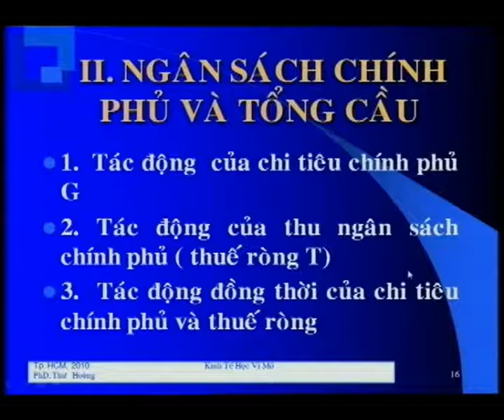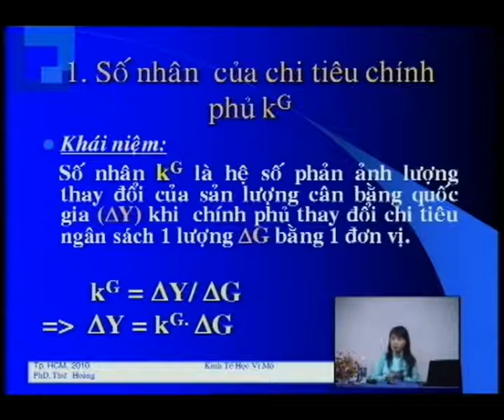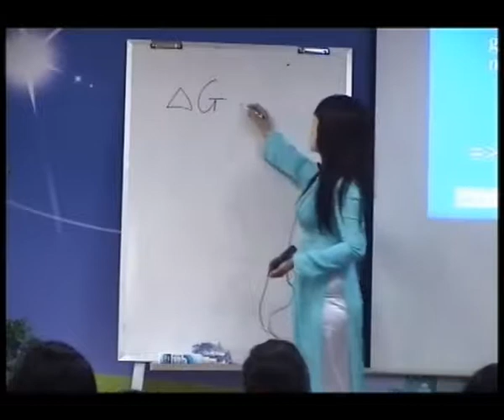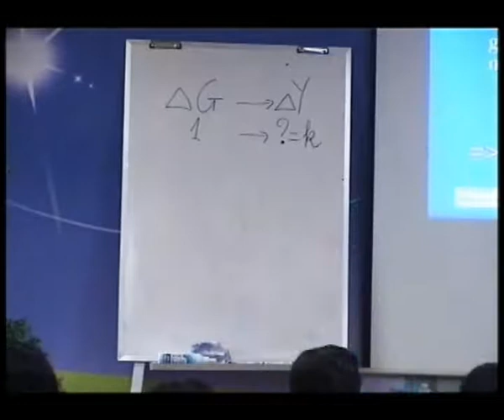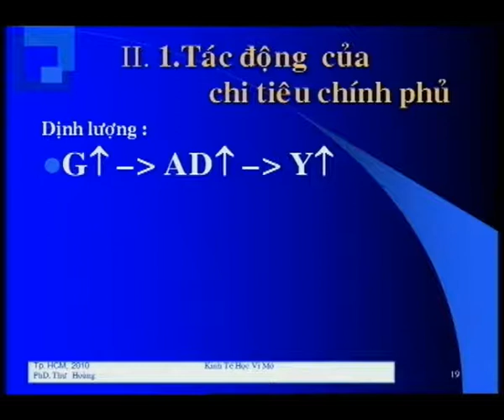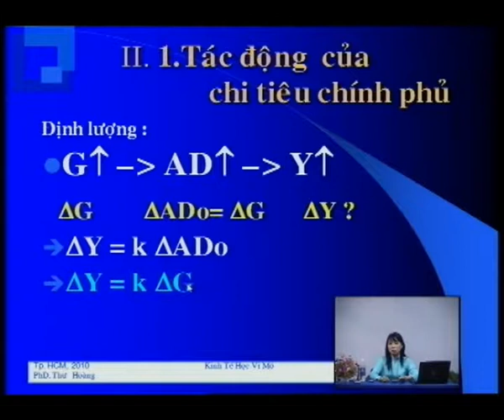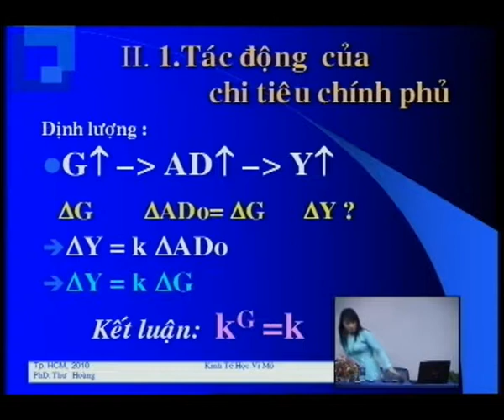08_C4_II_1.avi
KTVM_Buoi3